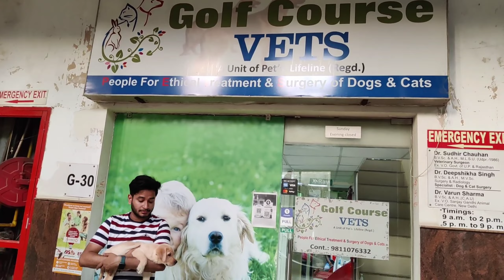ऑस्कर को डॉक्टर के पास लेके जा रहे है हेल्थ चेकअप के लिए || 🐕Puppy's first visit to the Vet 🩺🧑‍⚕️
Hello friends,
I upload my random daily routine, my lifestyle etc..

Aaj Oscar ko vet k pas leke ja rhi hu uske health checkup k liye taki Mai vikas pet shop walo ko confirm kr du ki puppy me koi problem nhi hai. Oscar ko auto me bhot mja aata h .